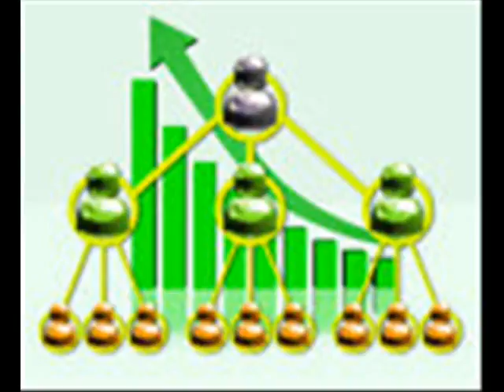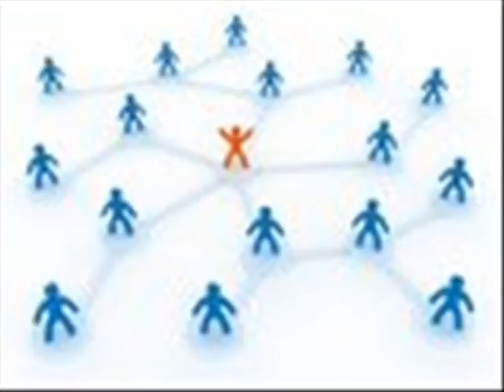Renda extra pela internet